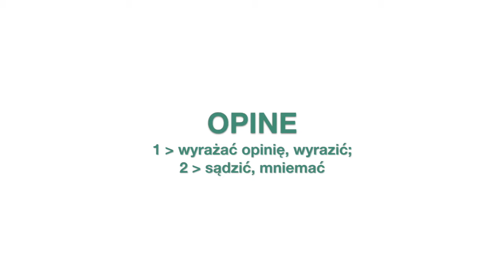Korepetycje z języka Angielskiego | Słowo na Dziś - OPINE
Obejrzyj Filmik o Korepetycjach Online: "✔️ Jak Wyglądają Korepetycje Online? ⏰ Matura w Pół Godziny "